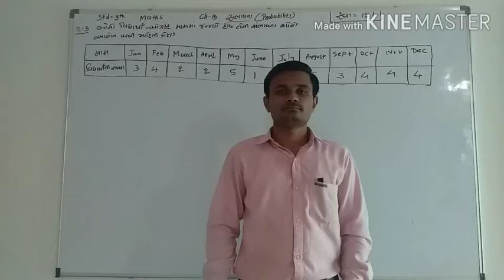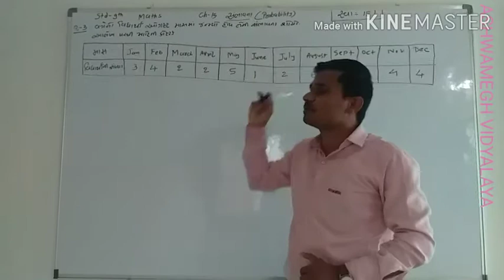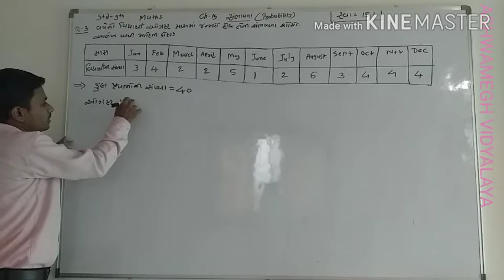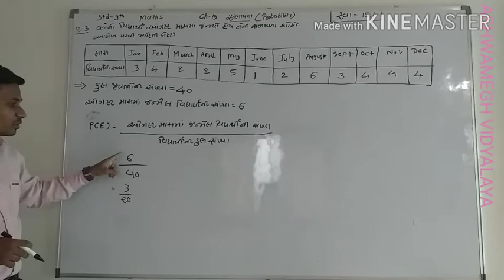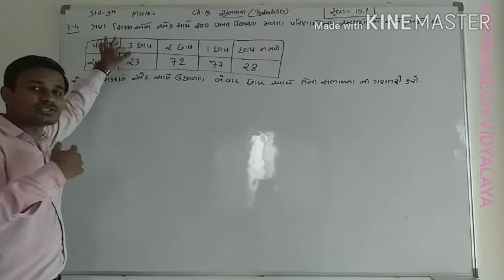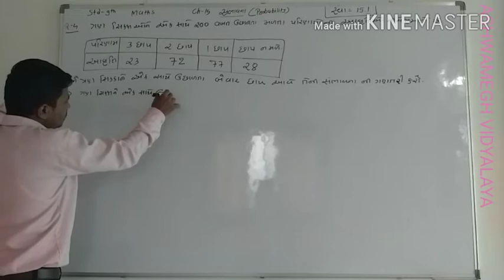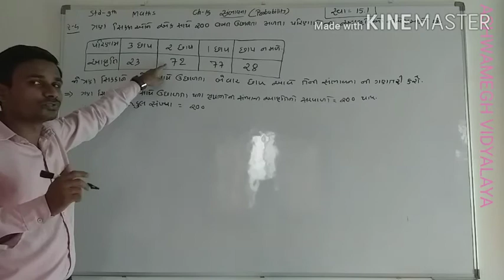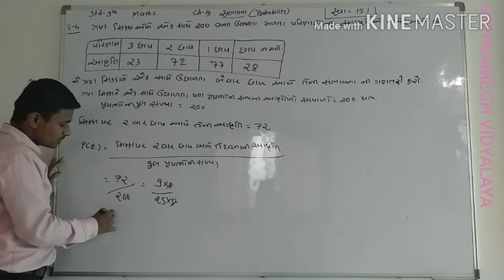STD 9TH MATHS CH 15 EX.15.1 Q. 3&4 PART 4